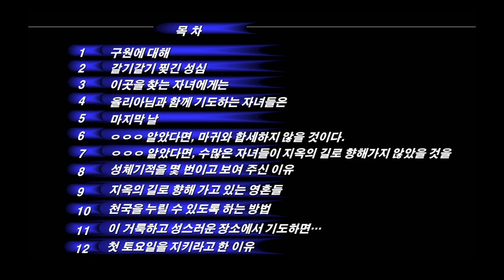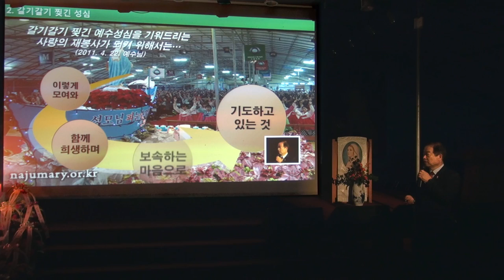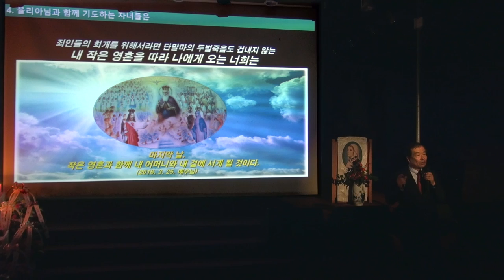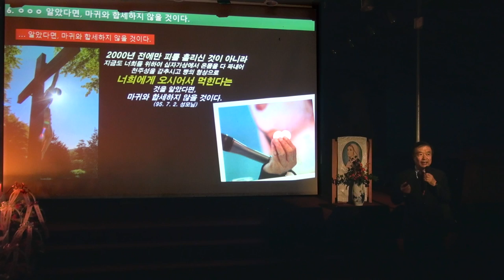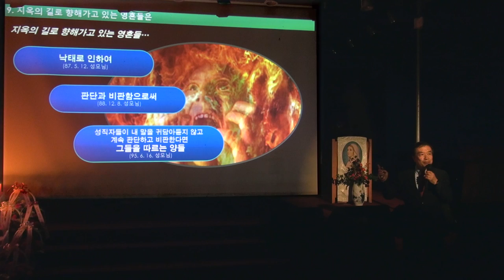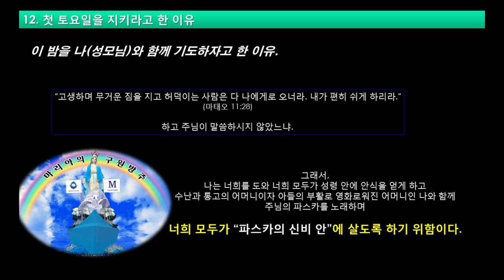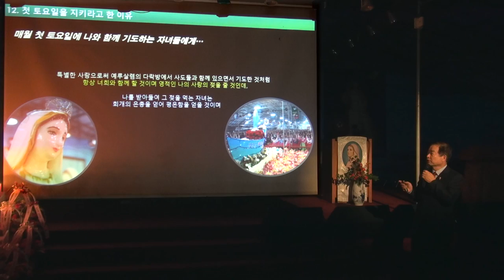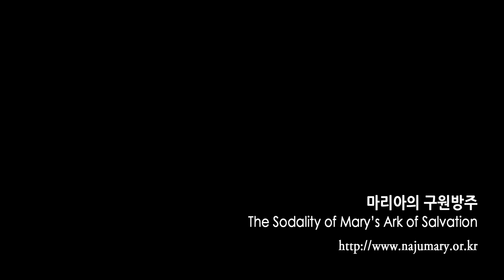2017년 6월 첫토요일 나주 성지 바르게 알기(30부)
00:00 목차
2:26 구원에 대해
3:39 갈기갈기 찢긴 성심
6:15 이곳을 찾는 자녀에게는
6:54 율리아님과 함께 기도하는 자녀들은
9:27 마지막 날
13:06 OOO 알았다면, 마귀와 합세하지 않을 것이다
14:15 OOO 알았다면, 수많은 자녀들이 지옥의 길로 향해가지 않았을 것을
16:49 성체기적을 몇 번이고 보여주신 이유
18:37 지옥의 길로 향해 가고 있는 영혼들
20:03 천국을 누릴 수있도록 하는 방법
20:58 이 거룩하고 성스러운 장소에서 기도하면...
22:27 첫 토요일을 지키라고 한 이유